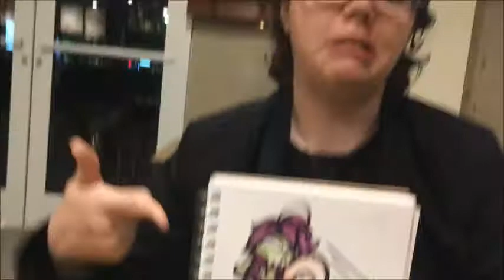~Skully Birthday Vlog!~